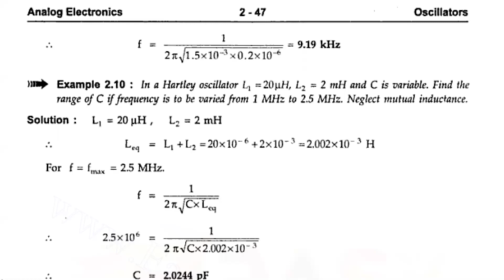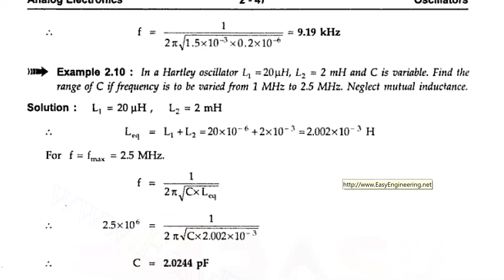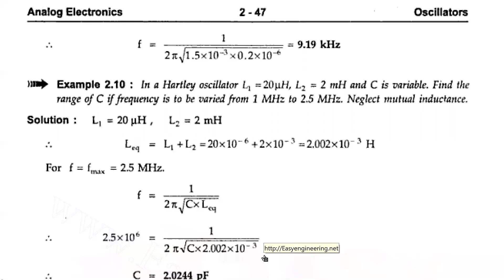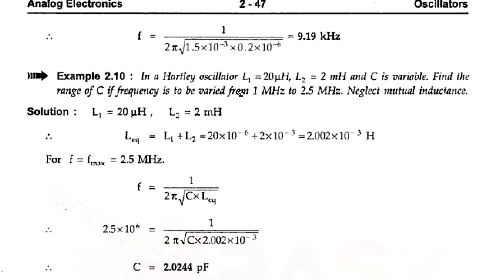Hartley and Colpitts Oscillators 2021-05-24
Hartley and Colpitts Oscillators